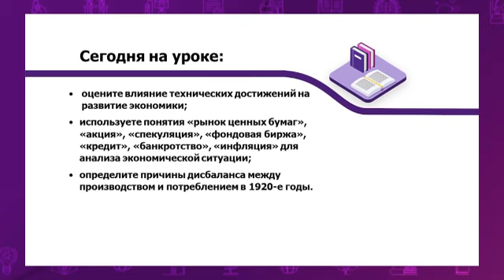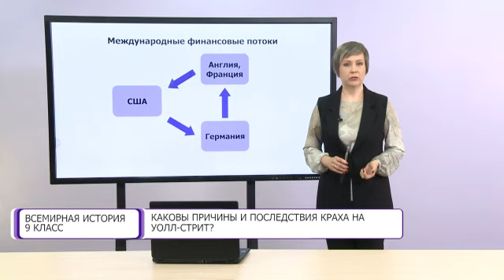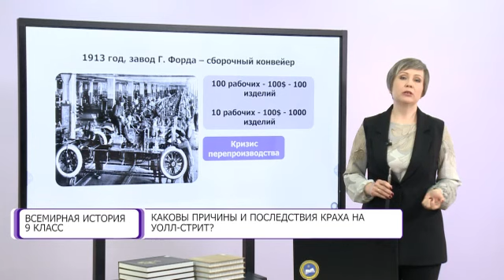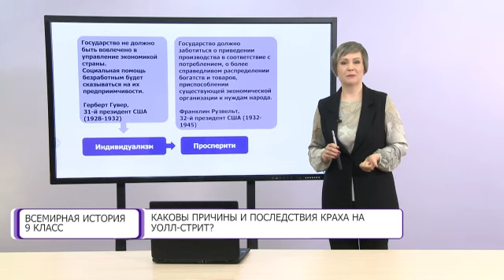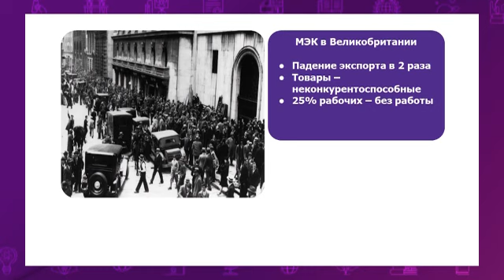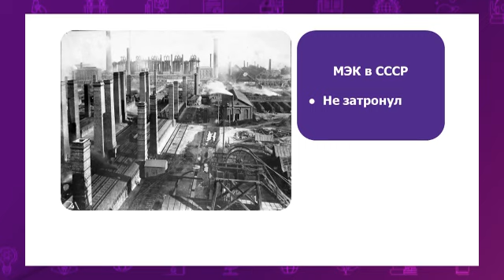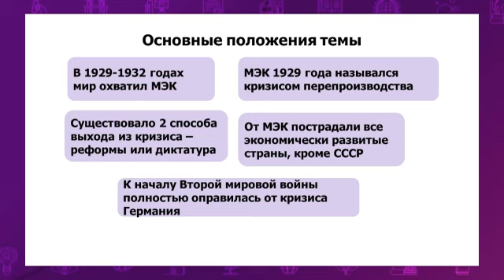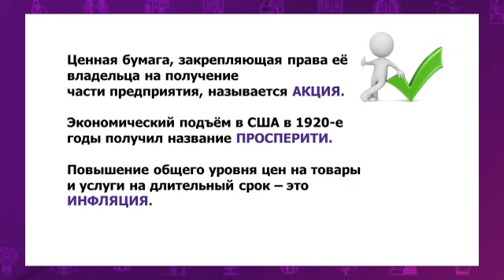Всемирная история. 9 класс. Каковы причины и последствия краха Уолл-стрит? /20.11.2020/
Тема урока: Каковы причины и последствия краха Уолл-стрит?